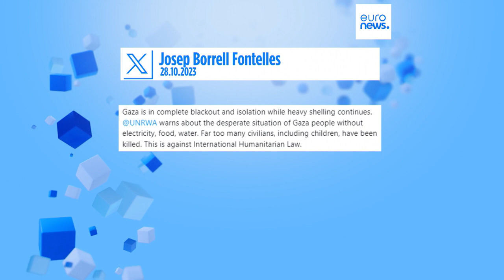Nachrichten des Tages | 29. Oktober - Morgenausgabe